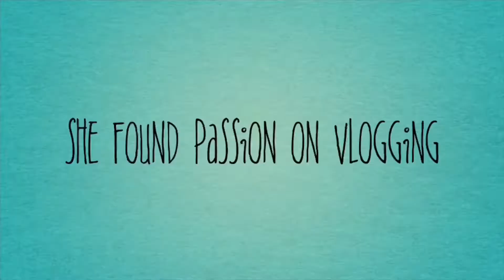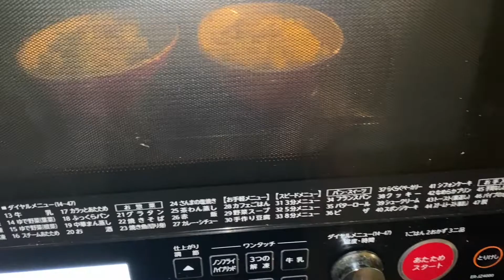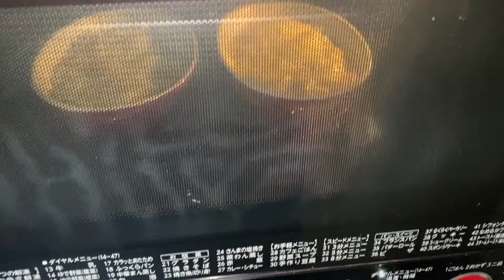How to cook Macaroni Gratin | マカロニグラタン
Macaroni Gratin is a casserole dish with macaroni and creamy white sauce that is a popular western style dish in Japan.  Piping hot Macaroni Gratin is a perfect food for warming up during a cold winter.

Ingredients
Macaroni gratin
Chicken
Fresh milk or evaporated milk
Mozzarella cheese
Onion
Garlic
Shrimp